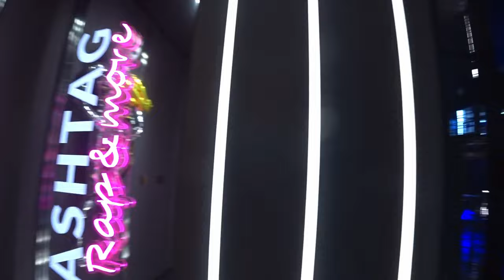Oh SH*T! Poland's NIGHLIFE is WILDER than American?! Poznan Polish girls all over!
Poznan poland's Night life vs. American nightlife. Polish women and guys are all over. Wild nightlife here in Poznan. This is def the las vegas of Poland. Such an active nightlife in Poznan poland.

00:00 Preview of poznan
00:12 intro to poznan nightlife
00:21 Poznan Gay side with gay bars
02:22 My Gay Experience story
03:27 Poznan Young active streets
04:09 Entering Poznan's random pubs
05:39 Crazy streets of Poznan
08:56 Poznan pizza joint
09:45 Poznan Older active streets
11:23 Important message